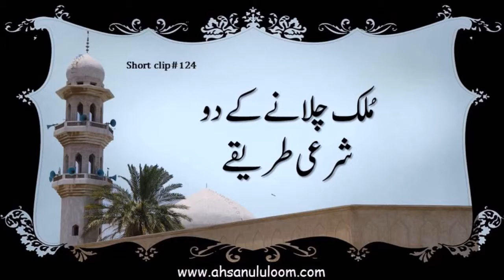SC124 Mulk chalany ko 2 Sharai tareeqy